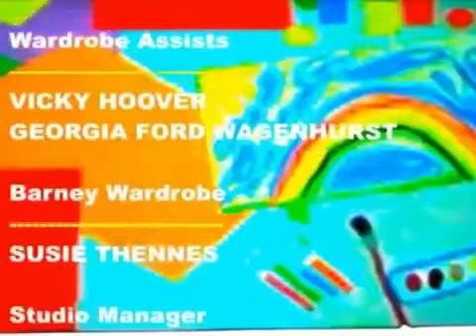Red, Blue And Circles Too! Credits (Season 2) (From: If The Shoe Fits...)